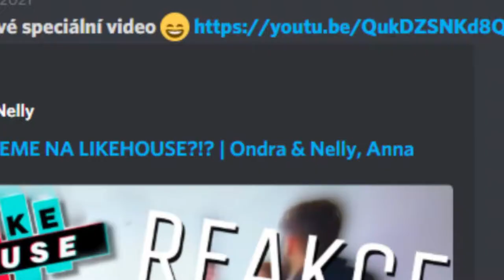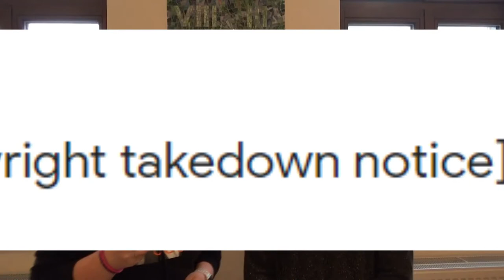NÁŠ PRVNÍ STRIKE! :O | Ondra & Nelly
Ahoj, dnes to bude spíš takové netradiční krátké informativní video. Co se stalo, se dozvíte ve videu :) Doufáme že se vám video budou líbit a pokud ano tak můžete dát like, nahodit odběr i se zvonečkem a napsat třeba něco hezkého do komentářů. Také můžete jít na náš Instagram či Discord server :D.
Hudba použitá ve videu:

Song: Altero & Niwel - Coming Home ft. Ollie Wade (Lyric Video)